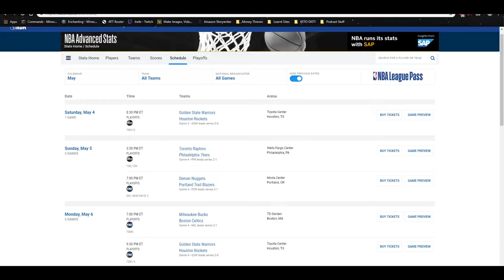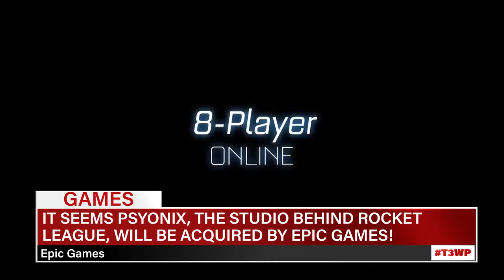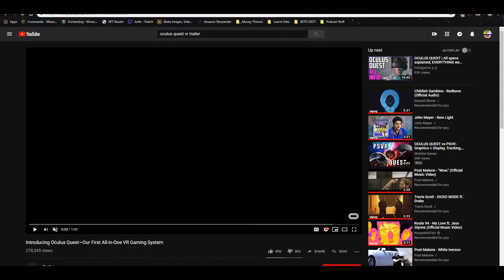Sonic What Happened!? TBH Who's Beating The Warriors? Borderlands Gameplay Looks Insane!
EPISODE 40

TIME STAMPS
POP CULTURE: 00:58
SPORTS: 12:30
GAMING: 20:55

The Princess Is In Another Castle:
You can follow the podcast as well here!